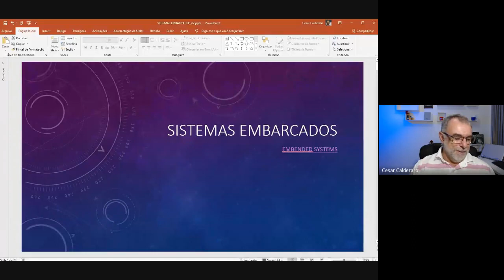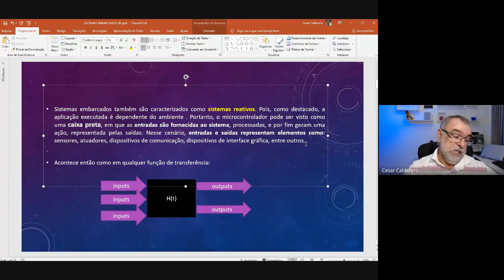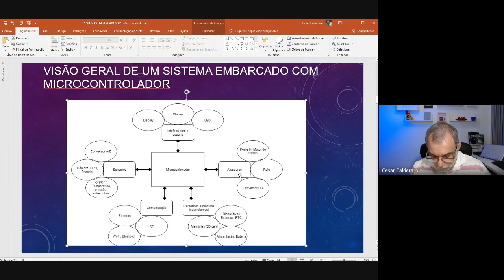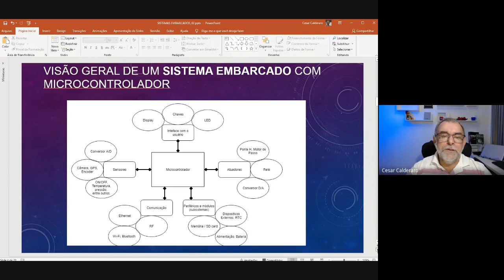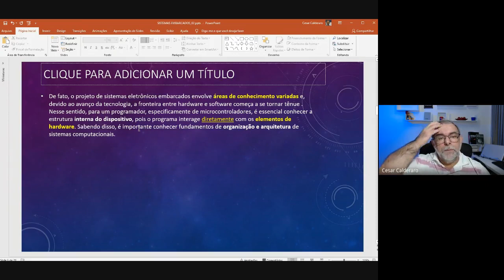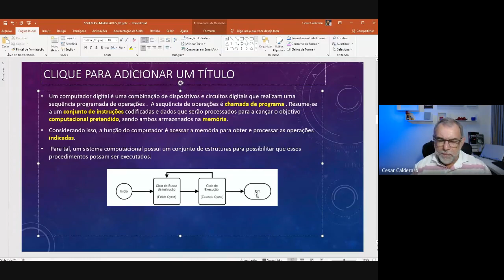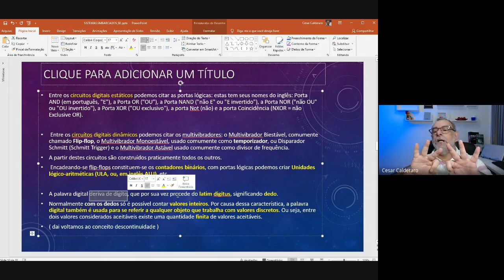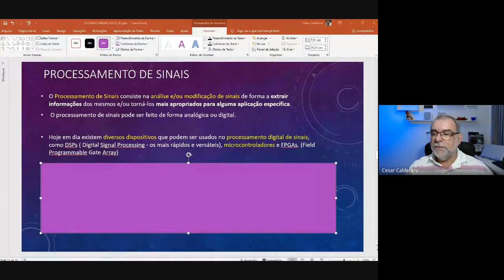Embedded Systems ou Sistemas Embarcados- microprocessadores dedicados, softwares dedicados- Firmware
Sistemas embarcados é o nome que se dá a programas e sistemas embutidos em microprocessadores, que executam tarefas específicas em um aparelho. O sistema embarcado (embeded), também chamado de sistema embutido, é um sistema microprocessado em que um computador está anexado ao sistema que ele controla.Diferentemente dos computadores que conhecemos, os sistemas embarcados possuem uma capacidade de processamento inferior a eles.
Ao invés de usar microprocessadores, os desenvolvedores optam pelo uso de microcontroladores, já eles contam com vários periféricos integrados no mesmo chip. Nestas aulas teremos como objetivo entender um pouco sobre estes sistemas e assim, desenvolvemos r os conceitos, problemas e soluções típicas no desenvolvimento de “sistemas computacionais” embarcados. Além disso, temos como meta, aprendermos u  pouco mais sobre os conceitos básicos de eletrônica.  ( transistores, resistores, capacitores, indutores – transformadores ) que, podem ajudar qualquer programador a obter um pouco mais desempenho do hardware dos sistemas , não se atendo somente aos softwares e progarmações de alto nivel.